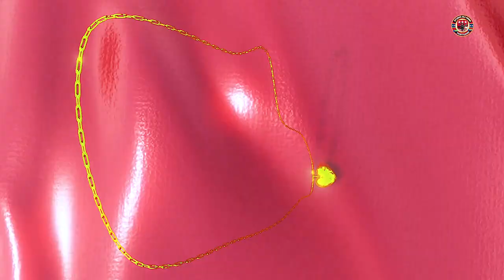SOMALI BANTU SOMOOY GUURS AY FAMA TAKA BART 2= 2023